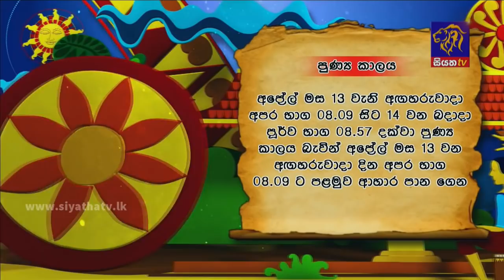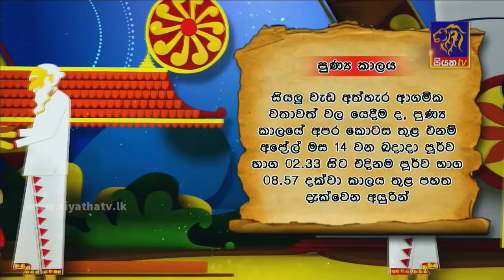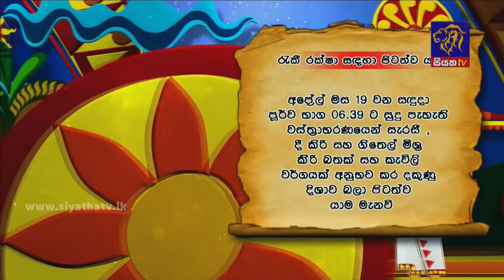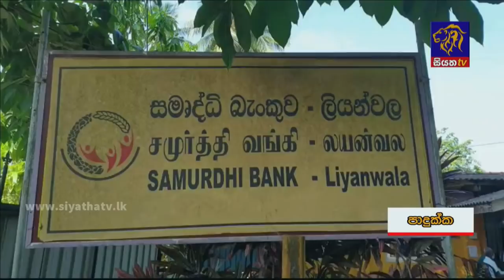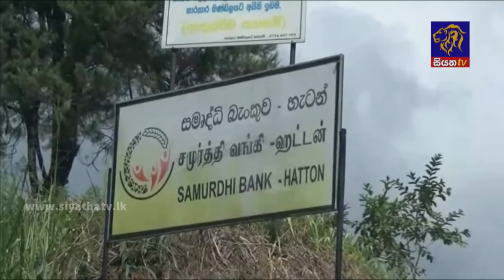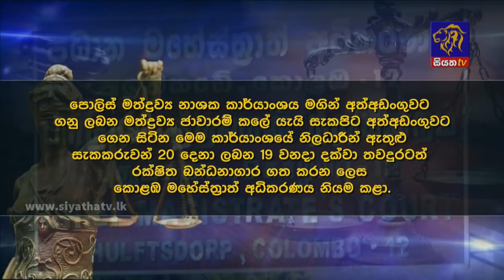Siyatha News | 06.00 AM | 13 - 04 - 2021